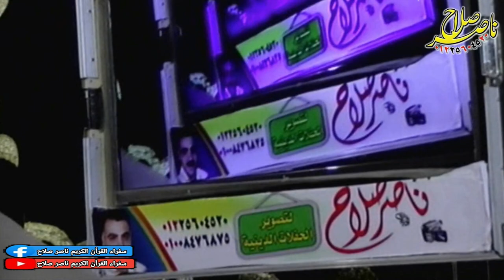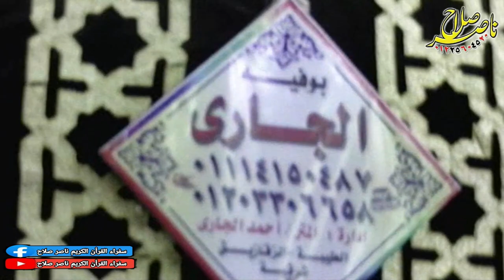الشيخ محمد الطاروطى الختام عزاء الحاج جمال أبوحسين الطحان الطيبة 2 10 2020